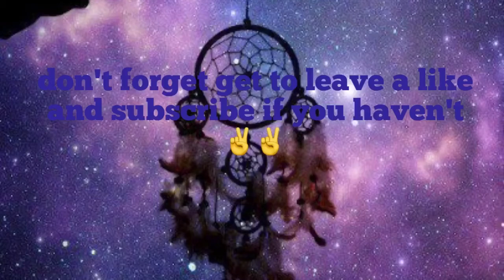Lego fight: it was to late.